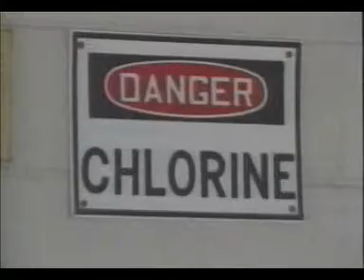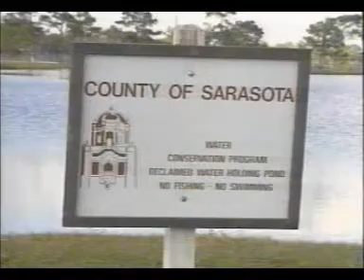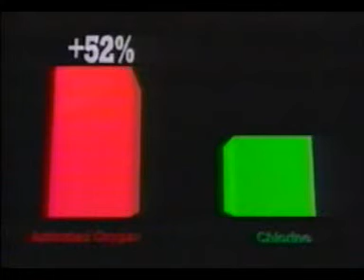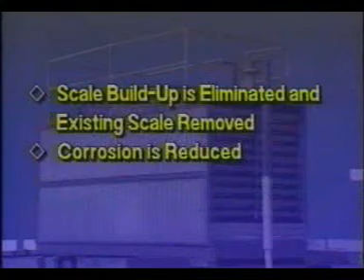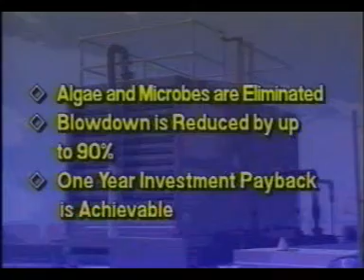What is Ozone ?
Ozone (O3), or trioxygen, is a triatomic molecule, consisting of three oxygen atoms. It is an allotrope of oxygen that is much less stable than the diatomicallotrope (O2). Ozone in the lower atmosphere is an air pollutant with harmful effects on the respiratory systems of animals and will burn sensitive plants; however, the ozone layer in the upper atmosphere is beneficial, preventing potentially damaging ultraviolet light from reaching the Earth's surface. Ozone is present in low concentrations throughout the Earth's atmosphere. It has many industrial and consumer applications.